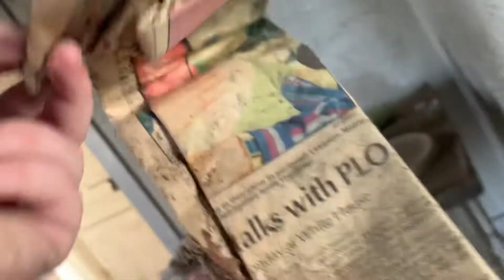Abandoned Church House